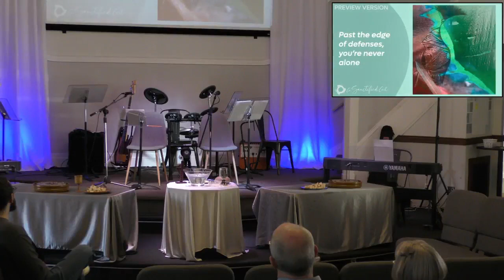"Seeking" -Arise Worship 2-25-2024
"How Do We Begin Again?" -Genesis 12:1-4 & John 3:1-8